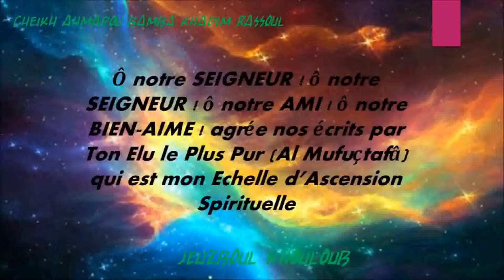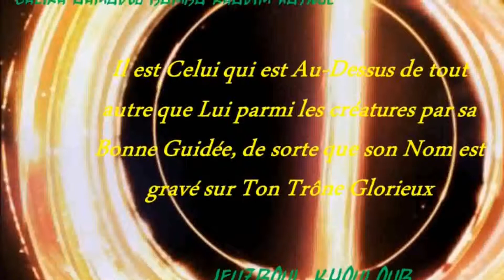3 -Dawal ba raw - WOLOFAL SERIGNE MBAYE DIAKHATE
WOLOFAL SERIGNE MBAYE DIAKHATE RADIASS SERIGNE ABDOU LAHATE TOURE!
Celui qui voudrais  participer à la traduction en français!
Dieureudieuf Serigne TOUBA!